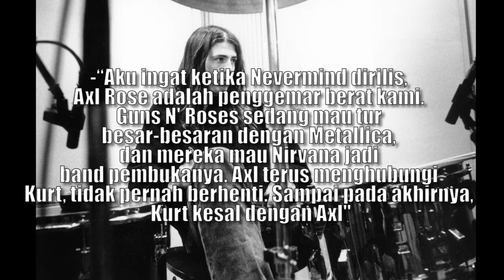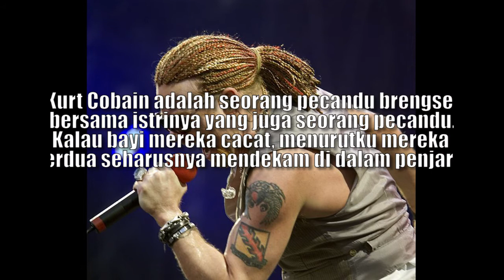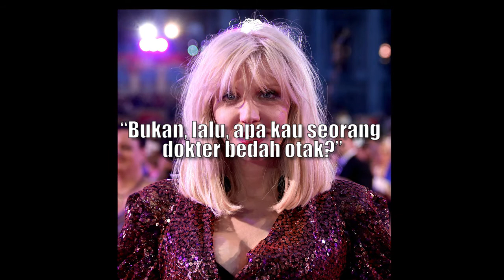AWAL MULA PERMUSUHAN NIRVANA & GUNS N ROSES!!! ALASANNYA SEPELE DAN SEPERTI ANAK KECIL!!!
Cerita awal terjadinya pertengkaran antara dua grup band hebat asal Amerika, yaitu Nirvana dan Guns N Roses.

Pertengkaran hebat yang disebabkan oleh hal sepele dan dinilai pertengkarannya seperti anak kecil.

*Backsound:
Song: Jarico - Island